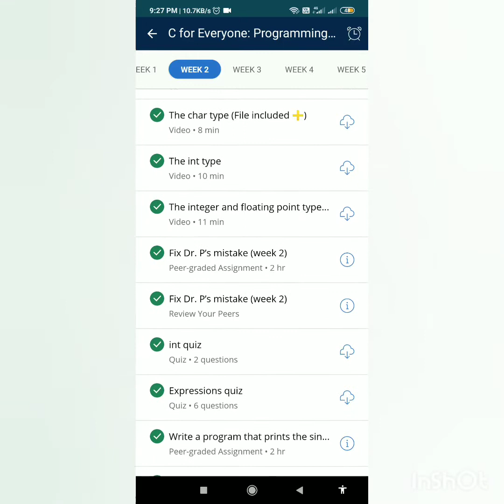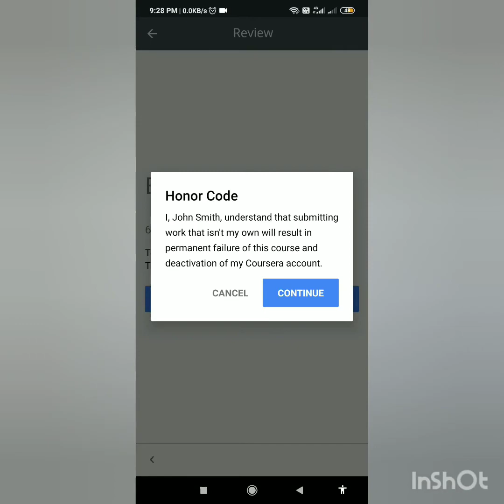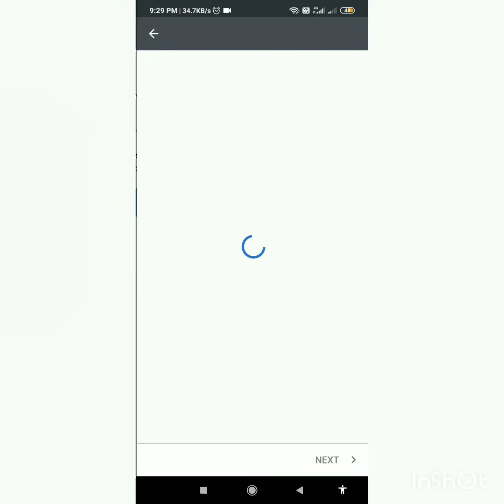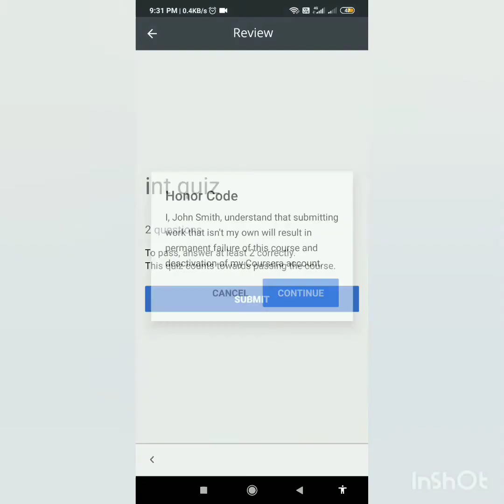C For Everyone : programming fundamentals week 2 answers | C For Everyone week 2 coursera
🔰Course Name: C For Everyone : programming fundamentals
🔰Credit-Coursera

This video is only for education purpose only. Neither These Channel (Solutions Hub) & Team take any responsibility for damage or other things.

⚫ Full Course-  C For Everyone Full Course  coursera  answers